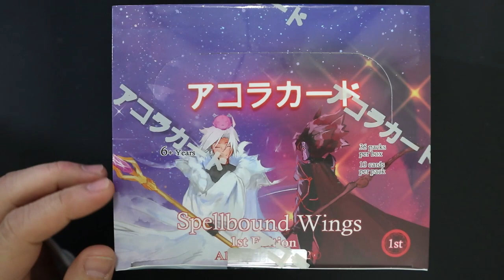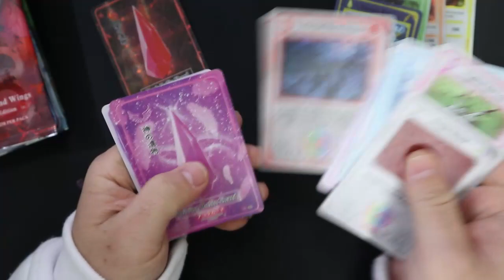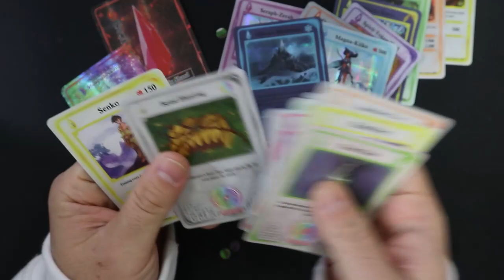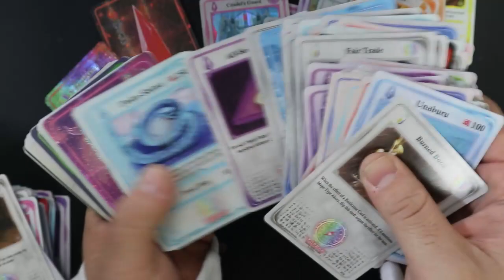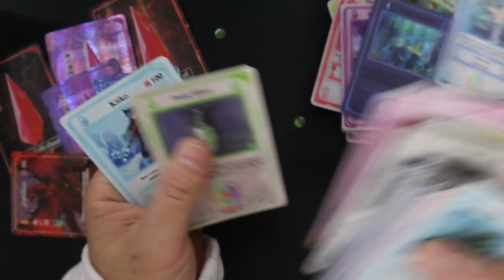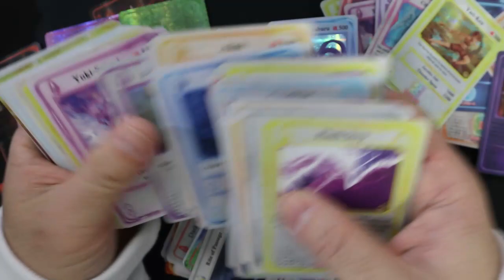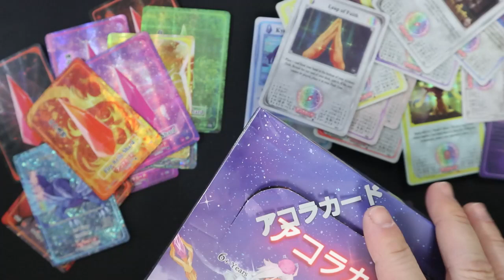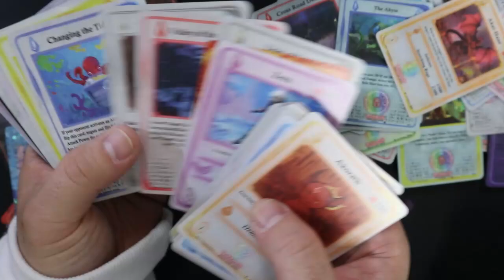RIP AKORA TCG